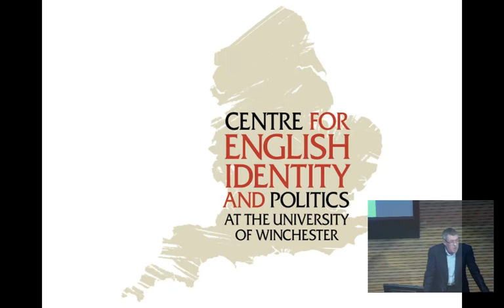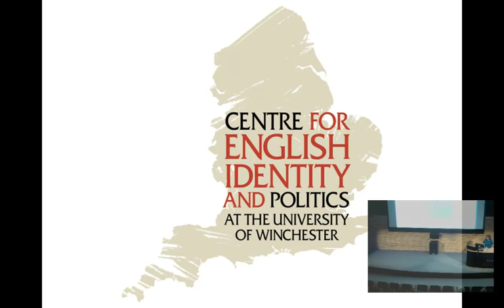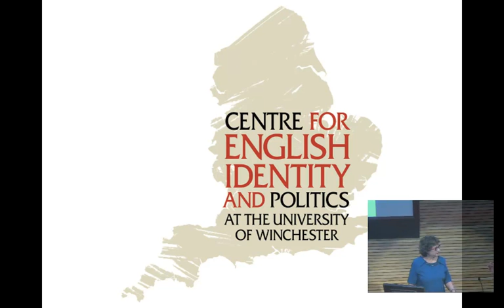'Exotic England' - Yasmin Alibhai-Brown - Centre for English Identity and Politics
This is a recording of the talk 'Exotic England' from the Diverse England Series presented by Yasmin Alibhai-Brown for the Centre for English Identity and Politics at the University of Winchester.

Talk summary:
Yasmin presented a talk on her recently published book 'EXOTIC ENGLAND- The making of a curious nation':

‘The English may be duplicitous but they are remarkable too. The English unbutton their tight coats and release their audacious intrepid selves and venture out to unexplored territories” says Yasmin Alibhai-Brown in her book ‘Exotic England’. Unpicking England’s relationships with many parts of the Empire, Yasmin pulls few punches were criticism is justified. Yet her England remains a nation in which she finds much of which to be proud and to celebrate.

About Yasmin Alibhai-Brown:
Yasmin Alibhai-Brown is a professor at Middlesex University and currently writing for ‘I’ newspaper and the International Business Times. She won the George Orwell prize for political journalism and has appeared several times on Question Time and other political programmes. She is also a well-known commentator on various issues from immigration, feminism to Brexit.

About University of Winchester

The University of Winchester has been ranked one of the top universities in England for overall student satisfaction. It has achieved internationally recognized research in the context of its strengths in research-led teaching. The University was founded in 1840 and belongs to one of the most historical and cultural cities in the United Kingdom. The University delights in diversity and is committed to creating a safe and supportive working environment for all its staff and students. The University aims to provide a healthy sustainable lifestyle, whilst maintaining customer service and value for money.